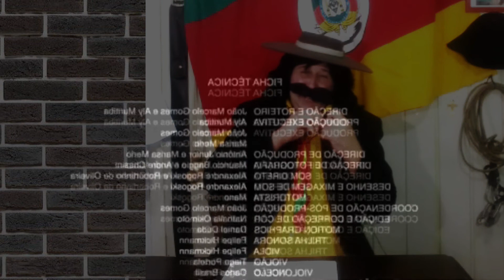GAUDILIO NEWS | PIS 2020 ALTA DA GASOLINA 11/07/20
Liberado para saque o pis 2020 , sobe a gasolina, expointer cancelada , semana farroupilha cancelada, peido no onibus causa desespero , previsão do tempo, enchente em Porto Alegre

💯 Faça parte de nossa família

-- Programa utilizado para a edição do video: SONY VEGAS PRO 19
-- Programa utilizado para edição de fotos e capas do video : PhotoScape , adobe photoshop portable cs6